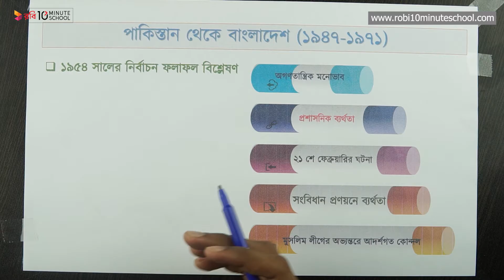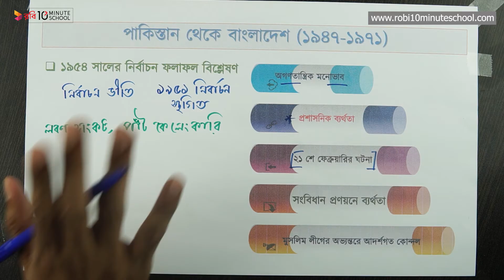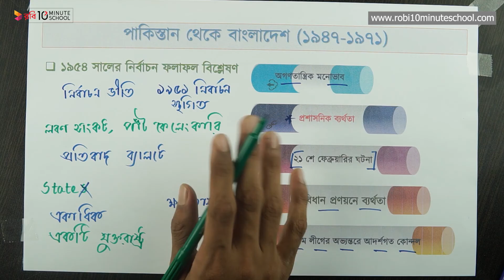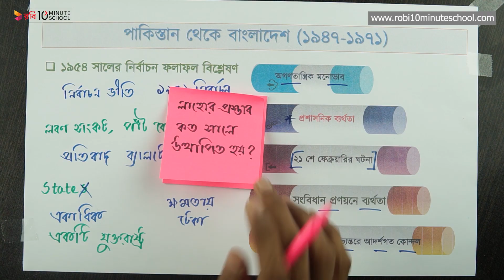০২.২০. অধ্যায় ২ : ১৯৫৪ সালের নির্বাচনে মুসলিম লীগের পরাজয় ও যুক্তফ্রন্টের বিজয়ের কারণ